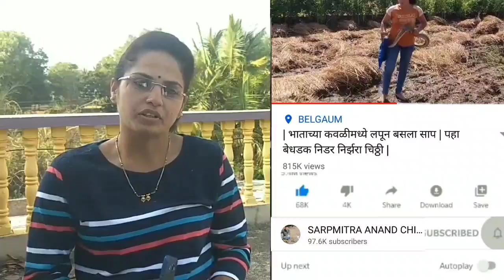पहा किती चलाखीने रेस्क्यू केला हा साप.. Ratsnake rescue: nonvenomous.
in this video you can watch the rescue of a big rat snake by sarpmitra Anand Chitti.
its a nonvenomous snake also called as farmers friendly snake but lack of knowledge and awareness this snake is killed on large scale.
sarpmitra Anand and Nirzara Chitti are the snake recsuers from Belgaum Karnataka.